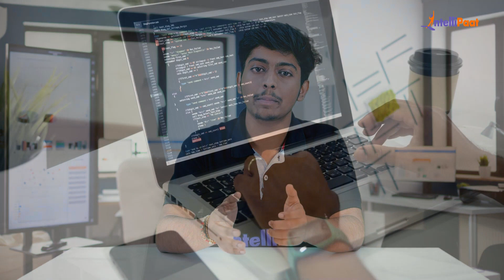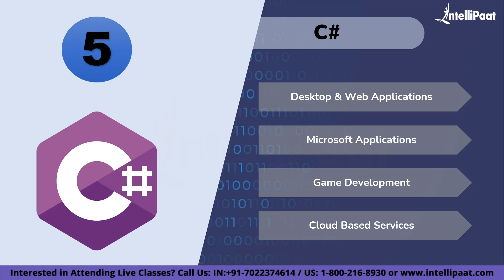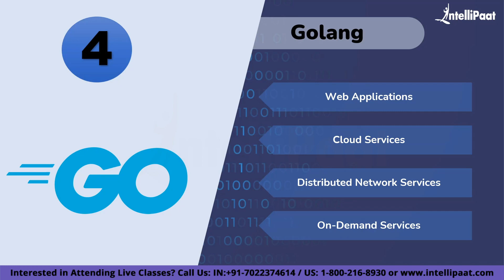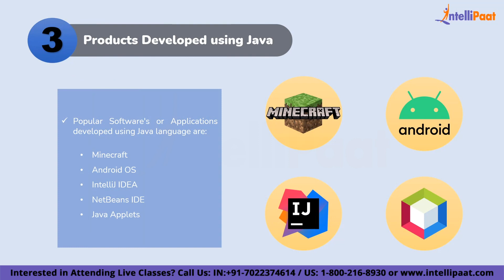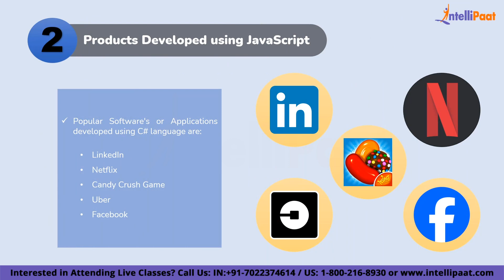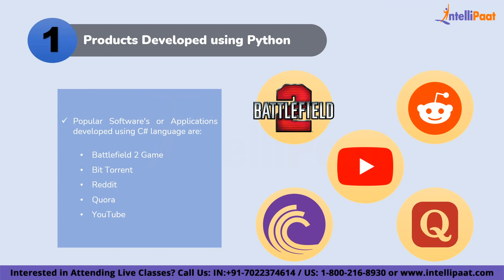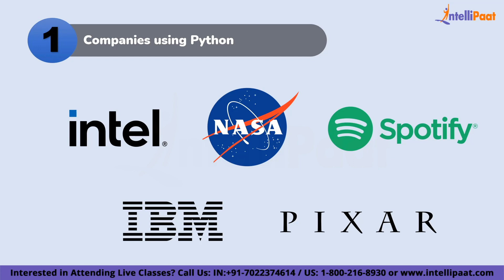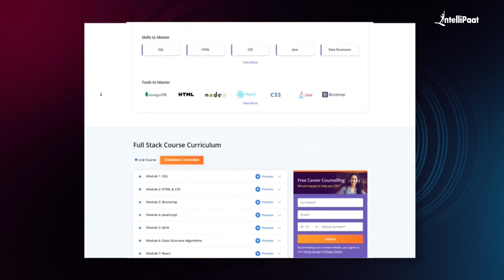Top 5 Programming Languages For 2024 | 5 Best Programming Languages To Learn | Intellipaat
This video on the Top 5 Programming Languages For 2024 will walk you through the market's most popular and in-demand programming languages. As the year 2024 approaches, tech enthusiasts are already wondering which programming language is ideal to learn and will be in demand in 2024. These Top 5 Programming Languages are critical for your job development in 2024. The Top 5 Programming Languages for 2024, as mentioned in the video, are predicted to generate a high level of demand and open up several professional prospects.

🔵 Following topics are covered in this session:
00:00 - Introduction
01:29 - C#
02:45 - GoLang
03:54 - Java
05:08 - JavaScript
06:30 - Python

✅ Which programming language is best for 2024?
Java - relevance to enterprise applications
Although not new, Java is the best programming language to learn in 2024. Its relevance is not lost even after more than 20 years, and it is actively used by web developers. It is well suited for creating corporate software, it is scalable, high-performance, and secure.

✅ Is Python worth learning in 2024?
In 2024, Python continues to gain popularity, making it an attractive choice for those looking to explore multiple domains: Data Science and AI: Python has become the go-to language for data analysis and machine learning. Libraries like NumPy, Pandas, and TensorFlow are widely used by data scientists and researchers.

✅ Which language is the future of coding?
JavaScript. JavaScript is considered to be an ideal programming language if the objective is to create dynamic web elements such as animated graphics, interactive maps, etc. As this language is extensively used in web development, building web servers, game development, etc., you know how much of scope it beholds.

The Full Stack Web Developer role is in high demand and well-compensated today. This course covers a range of skills such as Java, Data Structures, HTML, CSS, React, Redux, Express, NodeJS, MongoDB, GIT, and more through hands-on industry projects and case studies. iHUB DivyaSampark, IIT Roorkee's Full Stack Web Development certification aims to equip you with the skills you need to secure your dream job.

Anyone with a bachelor’s degree and a passion for full-stack web development
Professionals looking to grow their careers in software development
IT professionals with a bachelor’s degree looking to transition to full-stack development
Project managers/product managers looking to up-skill

12 months of live online instructor-led sessions
100 Hrs Self-paced Videos
300 Hrs Project & Exercises
Learn from IIT Faculty & Industry Experts
Certification by iHUB, IIT Roorkee
Certification by Microsoft
3 Guaranteed Job Interviews upon movement to the Placement Pool
The top 2 performers per batch will receive Rs 80000 in fellowship*

 Programming Fundamentals
Object Oriented Programming
Exception Handling and Threading
System Design